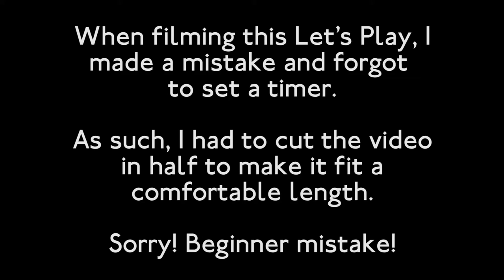Let's Play Roulette - Bloodborne 2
Due to a recording mistake (Johnny forgot to set a timer), the first video was too long to upload, so it got broken down into two parts! Here's the second half!

7RP's new show, Let's Play Roulette, is all about gameplay and banter as opposed to actual reviews. We hope you enjoy it!